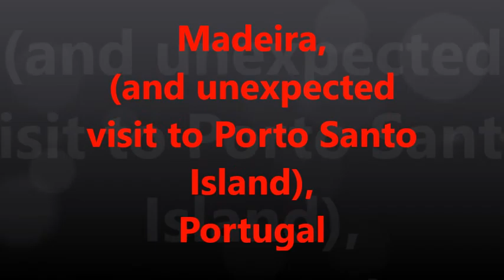Madeira and unexpected visit to Porto Santo Island, Portugal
Due to a big storm our plane nearly overshot the runway on the first attempt and nearly crashed on the second attempt to land at Madeira airport.
With permission the pilot had to make a landing at Porto Santo Island where we were stuck for a few days due to the bad weather.
Once cleared we were able to fly back to Madeira and have a weeks worth of walking. Due to this trip being years ago and only having an APS camera with limited film I have just opted to cover the full week in this montage. I would love to return and cover individual walks because Madeira is something else for walking. It requires a head for heights and a good torch for going through the numerous tunnels following the Levadas.
This Island takes walking to a new level.